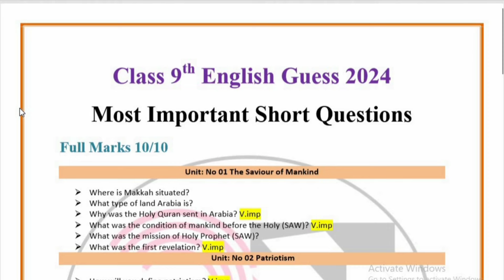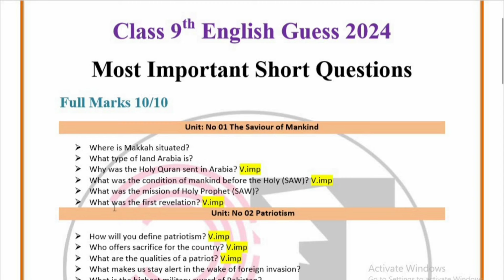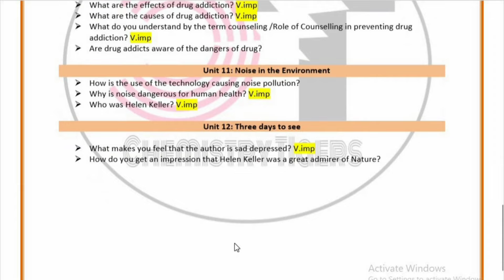Class 9th English Guess Paper 2024 | Most Important Short Questions Class 9th English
9th Class English Guess Paper 2024.
Class 9 English Paper 2024.
English Paper 2024 9th class exam.
English Guess Paper 9th Class 2023 THIS IS FOR ALL BOARDS .
BISE Sahiwal English Guess Paper.
Class 9 English guess paper 2024.
Most Important Short Questions 2024.
Class 9th English Short Guess 2024.